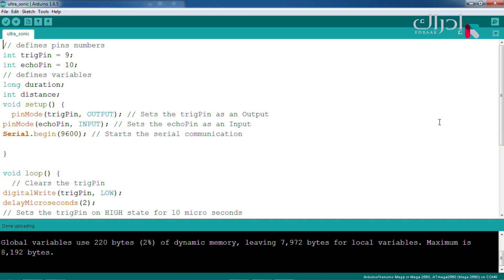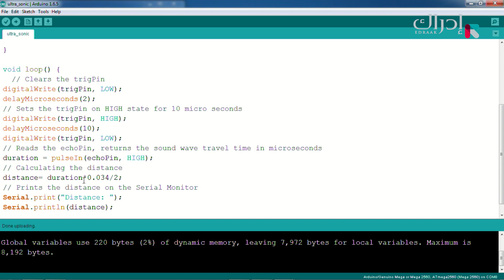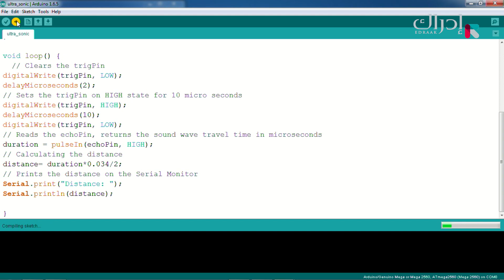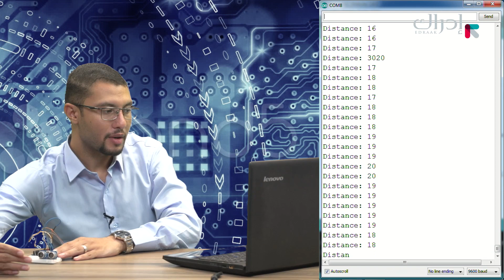25-الاردوينو || جهاز استشعار المسافة ULTRASONIC HC 04 - الجزء العملي